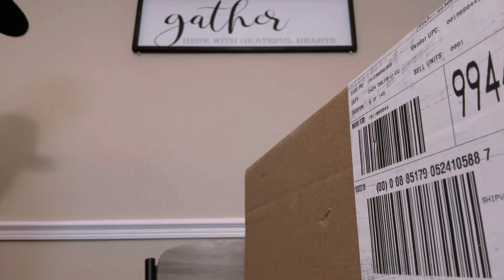UNBOXING MY AIR JORDAN 5!